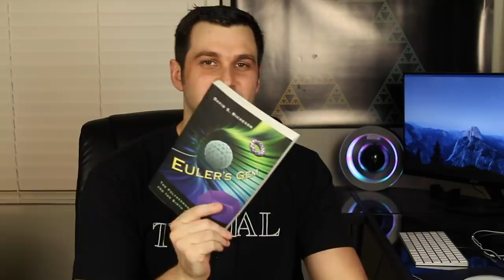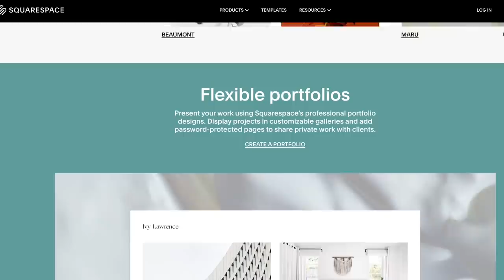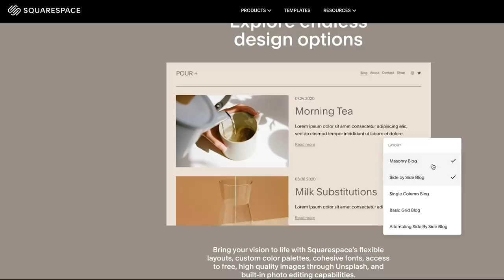What I've been reading | STEM book recommendations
When Einstein Walked with Godel
The Outer Limits of Reason
The Prime Number Conspiracy
Alice and Bob Meet the Wall of Fire
Algorithms to Live By: The Computer Science of Human Decisions
Numbers behind numb3rs
The Fourth Dimension: Toward a Geometry of Higher Reality
Euler's Gem
Shape of Space (newest version)
How to lie with statistics
How not to be wrong
The Drunkard's Walk
Physics of the future
The Infinite Retina
The millionaire fastlane